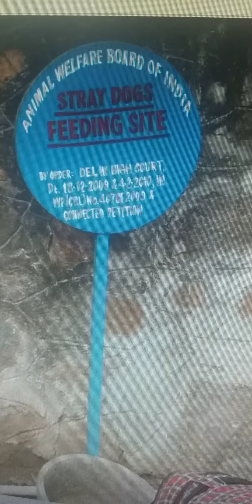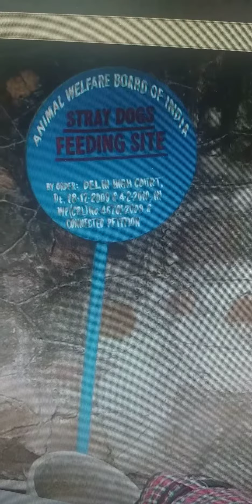Delhi High Court order- Street Dogs Have The Right To live, eat with dignity. dogs feeding site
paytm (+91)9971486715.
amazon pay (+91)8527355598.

ADOPT HOMELESS. Don't buy. Get everything in all-in-1 desi indie Indian pariah Dog- intelligence,tenacity, loyalty, speed. Adopt indie desi, senior dogs. Every dog deserves home.

Drive slow, stop for animal while crossing road. Someone is waiting at home for u in ur family & animal's family as well. Put Reflective collars on street animals to save lives, to avoid road accidents (PROJECT ROSHNI). Don't dump plastics on roads, forests, rivers.

Build small houses, place blankets in winters, rains for animals.

About us -
1.PJ & Associates- Wealth Management, Family Welfare Consultant, Investment Portfolio Advisor, Estate Planning, Life/ Health/Asset Insurance, Risk & Liabilities Strategist. Mutual Funds, Motor/General Insurance, ITR/GST Filing

Secure your loved ones future !

2.Inspiration Joint- Anchor/Host, presenter, emcee, guest speaker, Content/ speech/articles Writing, Blog, Podcast, Voiceover artist, Public Relations, Social Media Marketing

3. PROJECT PRERNA- Orange Cub Initiative - Animal Welfare/Prevention of Cruelty, Colony Care Taker/feeder, veterinarian